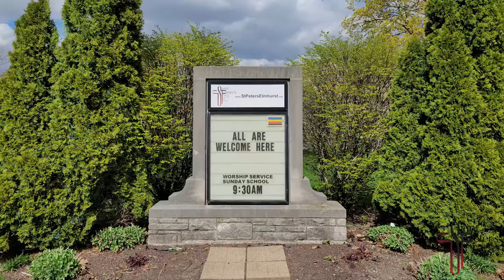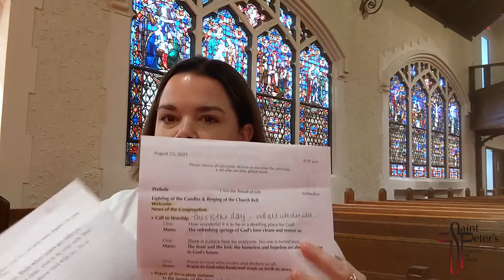St. Peter's UCC - Elmhurst, IL - Web Worship - August 29, 2021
God bless you! Join us for this August 29, 2021 St. Peter’s Sunday Web Worship service. Dr. Wolf will share the sermon, “Those Tough Stains.” We will hear the New Testament lesson from the Epistle of James (1:17-27). Our lay liturgist is Barbara Clarke, and Pastor Amanda offers prayers and the Word for All Ages.

Hyfrydol. Setting: Hal H. Hopson. Music: Rowland H. Prichard. Podcast with permission under ONE LICENSE A-736802.

Fairest Lord Jesus. Music: Schlesische Volkslieder, 1842. Setting: Joel Raney. Podcast with permission under ONE LICENSE A-736802.

Jesus Loves Me. Music: William B. Bradbury 1862. Words: Anna B. Warner, 1860. Public Domain.

Trumpet Tune. Music: Charles Callahan. Podcast with permission under ONE LICENSE A-736802.